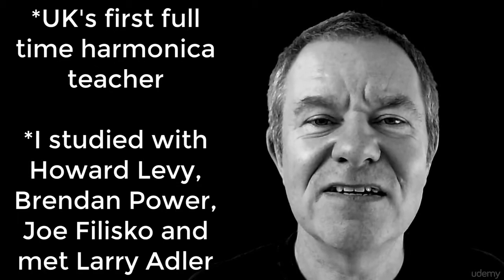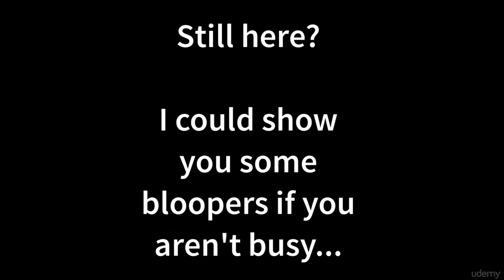30 day challenge - learn to play the harmonica in one month! - learn Harmonica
30 day challenge - learn to play the harmonica in one month! - learn Harmonica
What you'll learnyou will be able to play the harmonica!you will reduce your friends to tears with your playingyou will learn a huge amount about the harmonica in a very short timeyou will understand where you want to go with the harmonica - tunes, rock, blues, folk, jazz?you will have fun playing and learning a new skillyou will get a sense of achievement getting the hang of a musical instrument in a very short timeyou will be able to play the harmonica!
30 day harmonica challenge.
2 minutes a day only.
Do one lecture a day (just 2 minutes) and a little practice, and you will be playing ok after just one month.
I know it sounds bonkers but that's what will happen if you follow the course and do a little practise.
Money back in 30 days if I'm wrong.
DO NOT take this course if you have already taken the 7 day challenge. No videos in this course are used in any other course. However, whilst all the teaching, approach, videos, and scheduling are different, both courses are for beginners so cover the same beginners basics so DO NOT take this course if you have already taken the 7 day challenge.
Take this course and play the harmonica instantly. No musical experience needed.

You will pick it up straight away without needing any music skills. This is easy to play and really fun to learn. You will be proud of your achievements and happy with the results.
'INSTANT HARMONICA' is a new series of courses where you learn one tune or technique per course. You will find it is taught in a friendly and encouraging manner and most importantly it is taught   v-e-r-y   s-l-o-w-l-y.
Ben Hewlett is a very experienced music teacher who is able to be very patient and methodical. Each lecture will introduce you to the next group of notes – usually just 4 new notes and that's it.
This method is very easy for you to pick up the tunes as they are repeated over and over again until you have got it. You can even re-run the video if you find it useful.
Take one course and learn your favourite tune. The try another. Remember you can always get your money back if you wish but otherwise you have lifetime access to the course.
Imagine how amazing it will feel when you whip out your harmonica and play this tune – your friends and family will carry you shoulder high in triumph. Hopefully they don't carry you out of town and dump you in the river, but hey, swimming's good as well.
The health benefits of playing the harmonica are well documented – google it. Your lungs get exercised, your lung capacity increases, aerobic movement is good for you, playing music makes you smarter they say.
You will have fun on your own and with your friends, and more oxygen to the brain will make you think you are having a good time so it's all good.
To the best of my knowledge and belief there are no infringements as set out below.
The Copyright and Rights in Performances (Research, Education, Libraries and Archives) Regulations 2014 (extracts)
The Library of Congress broadly gives the same view.
 “(5) Not more than 5% of a work may be copied under this section by or on behalf of an educational establishment in any period of 12 months, and for these purposes a work, which incorporates another work is to be treated as a single work.
Fair dealing with a work for the purposes of private study does not infringe any copyright in the work.”
Any recordings used in my courses represent less than 5% of the entire work and are already in the public domain on YouTube.
Any written transcriptions are written by me or my team to promote the work and the artist and to facilitate students who want to learn more about their music.
Any audio backing tracks are written and recorded by me or my team to promote the work and the artist and to facilitate students who want to learn more about their music.
this is the best Harmonica course. you can download and watch for free after enroll.